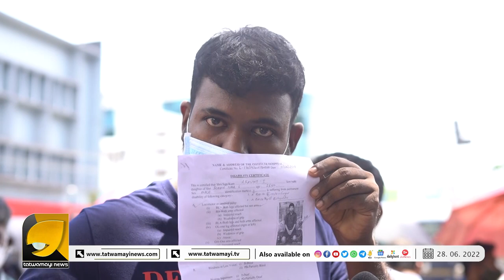നടുറോഡിൽ പാവപ്പെട്ടവർ സമരം ചെയ്യുമ്പോൾ സാമൂഹിക ക്ഷേമ വകുപ്പ് മന്ത്രി ബിന്ദുവിന് ഒരു റോളുമില്ലേ ?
നിയമസഭാ തെരഞ്ഞെടുപ്പിന് മുമ്പ് ആയിരക്കണക്കിന് പാർട്ടിക്കാരെ പിൻവാതിലിലൂടെ നിയമിച്ചവർ പാവപ്പെട്ടവരോട് കാട്ടുന്ന അനീതി കാണുക